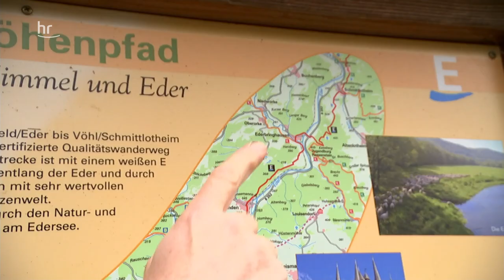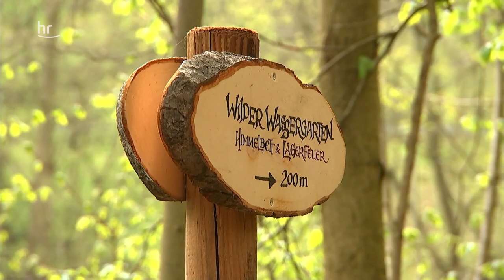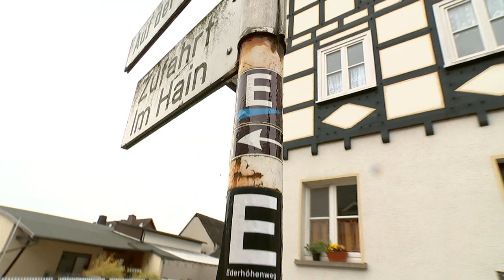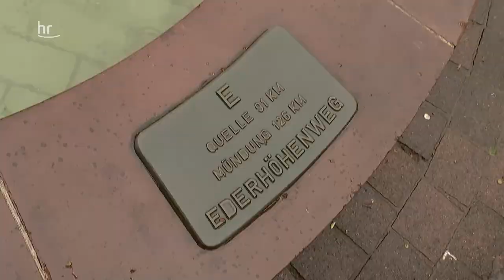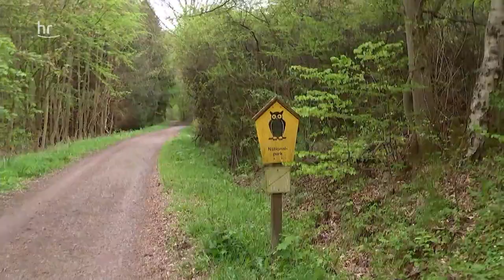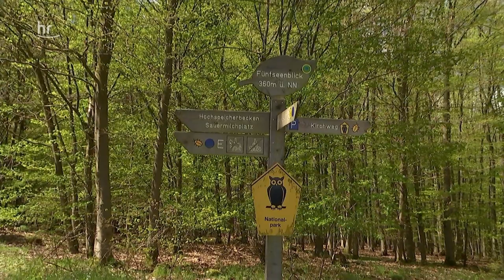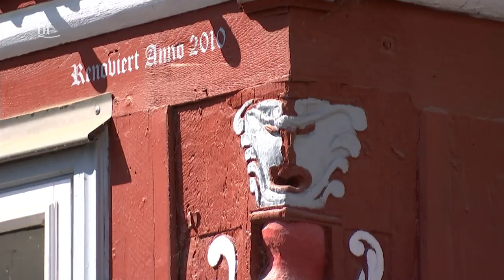Unterwegs auf dem Ederhöhenweg | Erlebnis Hessen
Der Ederhöhenweg führt durch Hessens beliebteste Ferienregion. Eine Wandergruppe aus Anfängern und erfahrenen Wanderern erkundet die Strecke von der hessisch-westfälischen Grenze bis zur Edermündung.